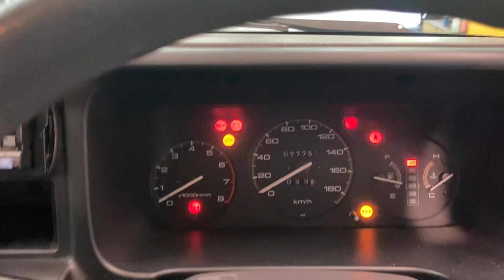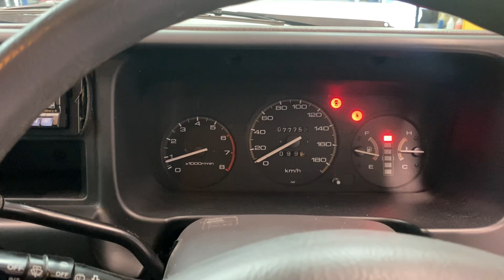1998 Honda StepWgn G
4 speed automatic

62,450 verified miles

2.0L B20B

FWD

Third Row seating (8 Seater)

Aftermarket Aero Kit

PIAA Fog lights

Color Code NH578 (Taffetta White)